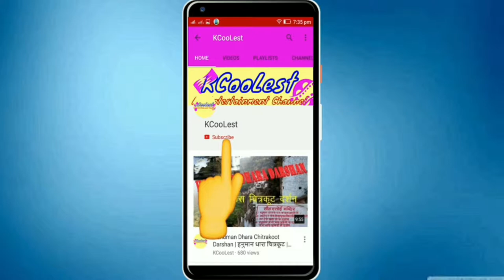Tank chauraha | Yoddha chauraha | mathura cantonment | uttar pradesh | kcoolest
Es video mein Mathura ka famous chauraha (crossroads) show kiya gaya hai jo Mathura cantonment area mein aata hai. Es chaurahe ka second name Yodhdha chauraha bhi hai.

Rewy 3110 Foldable Camera Tripod With Mobile Clip Holder

Boya Omnidirectional Lavalier Condenser Microphone With 20ft Audio Cable- For DSLRs,Camcorders,Video Cameras And Smart Phone

BOYA BY-M1DM Dual Lavalier Universal Microphone Omni-Directional - Updated Version of by-M1

BOYA BY-MM1 Universal Cardiod Shotgun Microphone Mini Mic for Smartphone, Mac, Tablet, DSLR, Camcorder

Canon EOS 800D 24.2MP DSLR Camera

Canon EOS 77D 24.2MP DSLR Camera from Amazom

Nikon D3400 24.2 MP Digital SLR Camera from Amazon

Nikon D3400 DSLR Camera with Lens AF-P DX Nikkor 18-55mm, 70-300mm

Nikon D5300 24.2MP Digital SLR Camera